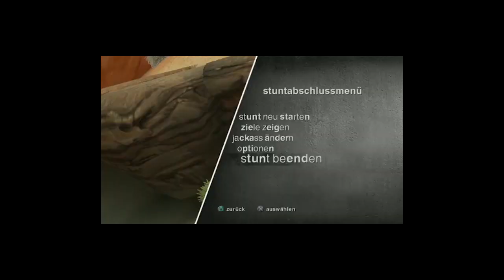Jackass: Das Spiel zur Serie zum Film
Erinnert ihr euch noch an das Jackass-Spiel für die PS2? Nein, das tut niemand.